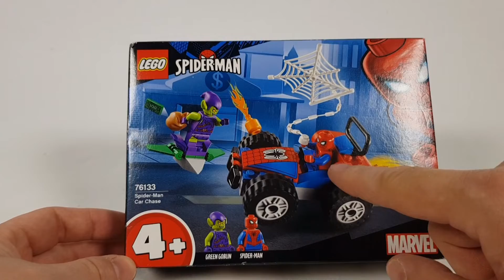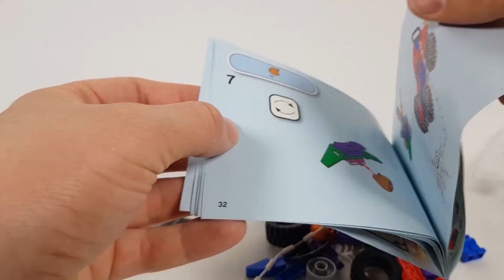Wer ist knapp bei Kasse und ist dauernd im Netz unterwegs? Spider-Man!!! -76133 Spider-Man Car Chase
Hallo und Moin Freunde des Brickanbaus

Dieses mal habe ich mir, für den Minimal Mon(y)day, das Set 76133, Spider-Man Car Chase raus gesucht.
Es handelt sich um ein 4+Set was sich vor allen durch die Minifiguren auszeichnet. Es sind Spider-Man und der Green Goblin drin enthalten.
Zusammen mit dem Spidy-Auto, dem Gleiter des Goblins und ein paar netten Kleinteilen ergibt dies, zu einer UVP von 9,99€, ein rundes Set. Wenn man die Augen offen hält, findet man es bestimmt mal im Angebot und kann nochmal etwas Geld für weitere Sets sparen.

Was ist der Minimal Mon(y)day?

Ich hatte die Idee für eine neue Reihe auf meinem Kanal, den Minimal Mon(y)day. Hier möchte ich euch Legosets vorstellen die unter 10 Euro zu bekommen sind, um zu zeigen dass auch günstigere Sets einen Nutzen haben können und Lego nicht immer teuer sein muss.

Ich hoffe euch gefällt mein Kanal und die Sets die ich euch hier vorstelle. Ich würde mich sehr freuen.

Euer Mottnov